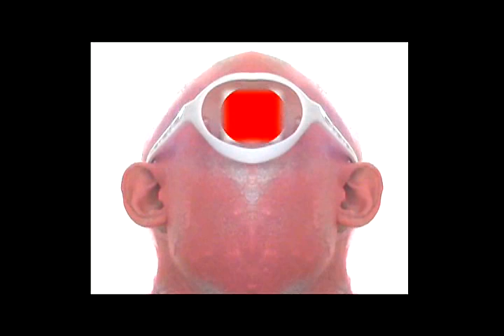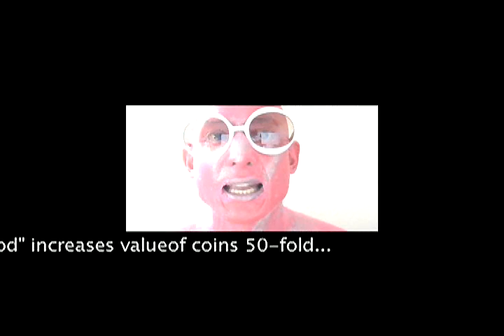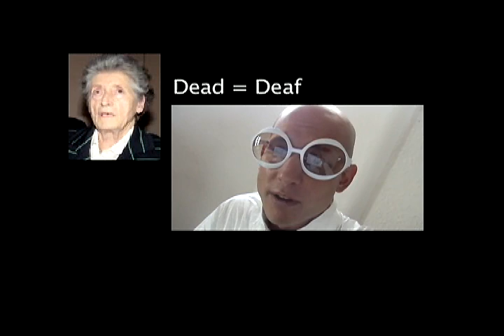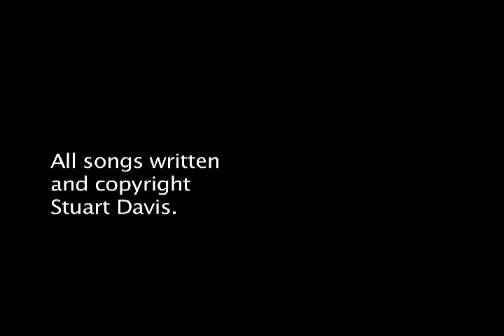The Stuart Davis Show - Episode 7 - Shh... The Secret!!!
Crack cocaine for ego maniacs. The Stuart Davis clones get their hands on The Secret, and it all goes awry. See what happens when a pre-rational asshole gets his hands on a hallucinogenic holy hoax.

Also, news from Sex, God, and Rock 'n Roll:
*You Two Faced Pig: What would you do with a duplicated snout?
*Back That Azz Up: Archeologists study the status of the caboose, circa 15,000 years ago
*Japan, flaccid: Island nation says 'Not tonight honey. I have a low replacement rate.'
*Sacre Bleu! Chris Martin of Coldplay pisses off a dead French war hero (yes, there is one...)
*Chris Walken as Ozzy Osbourne?

All this and more, on Episode Seven of The Stuart Davis Show.